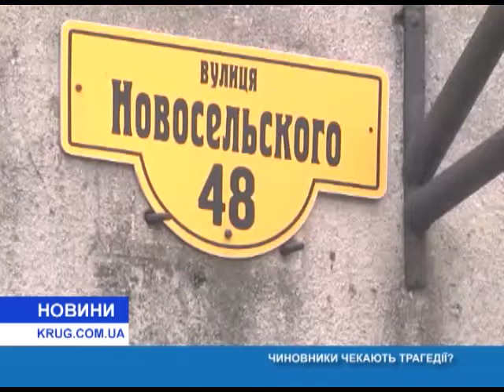Чиновники ждут трагедии